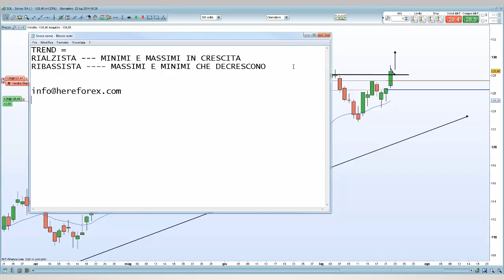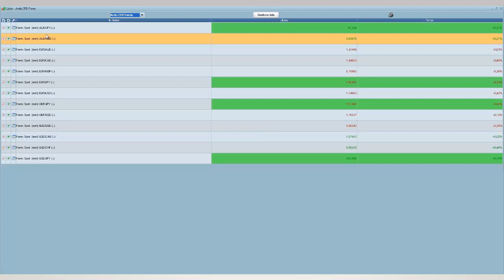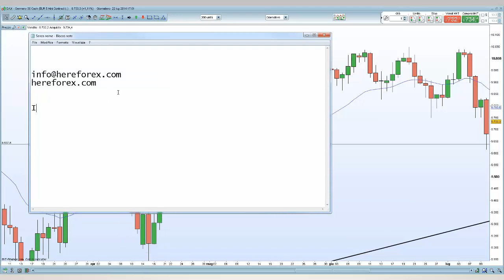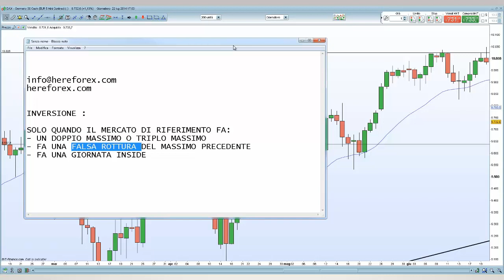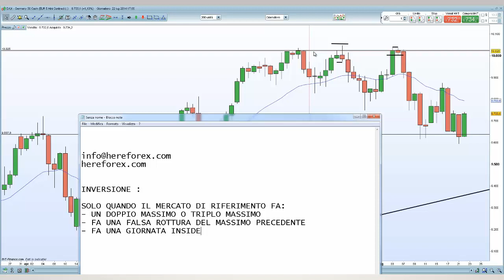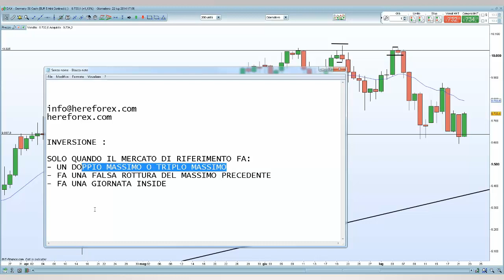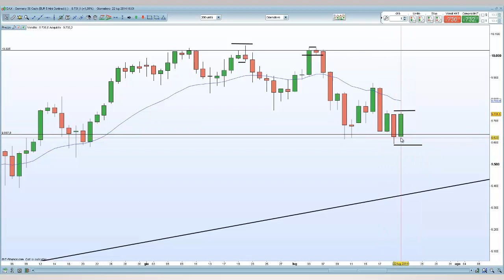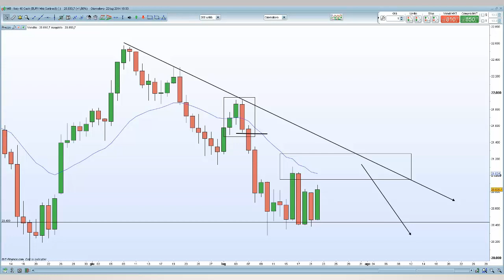I webinar di Arduino on demand: trend following o inversioni di trend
In questo webinar Arduino parla di come individuare opportunità di trading attraverso il trend following o le inversion di trend.
Scopri la sezione "Trading con Arduino Schenato" su : troverai tutte le sue video-lezioni e i suoi webinar on demand.